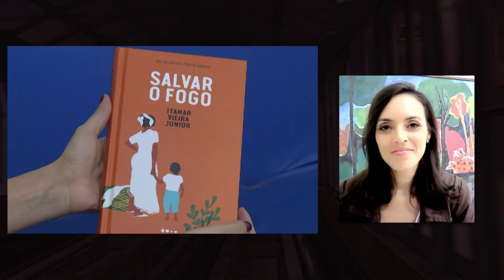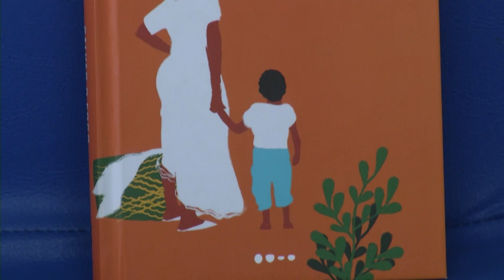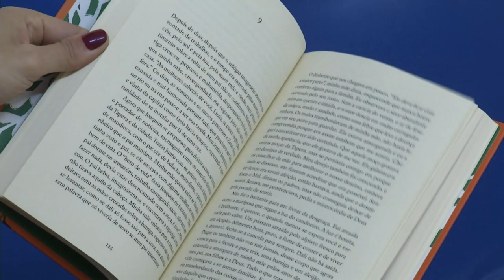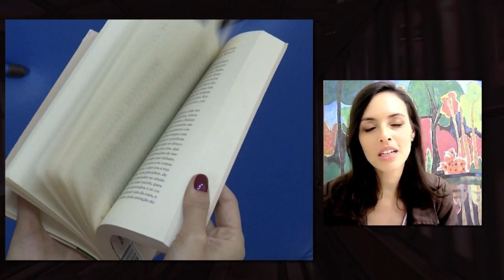Estação Cultura - 07/07/2023